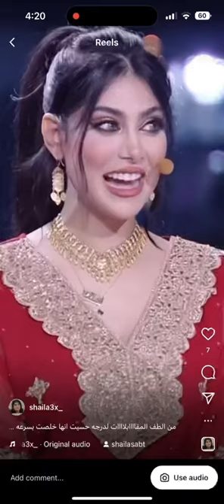شيلاء سبت ماخذه لبسها اختها شذا